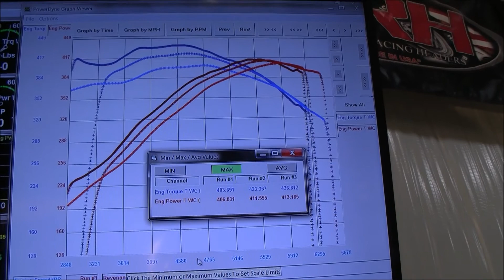The Reaper III - Tune Only - First Tuned 6th Gen Camaro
First 6th Gen with a Custom Tune! Gains of 30+rwhp and 40+lbft of torque across the board!